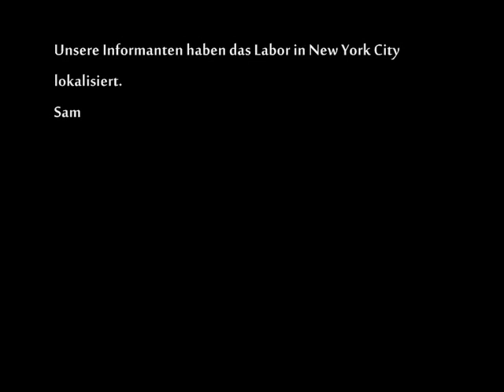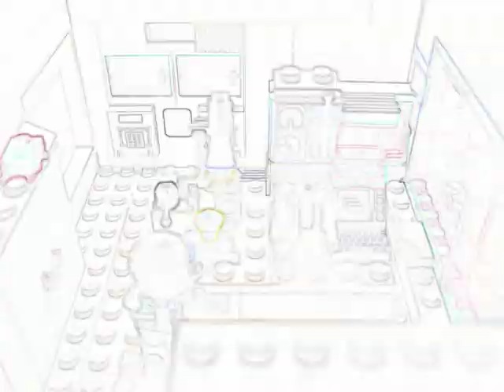LegoCell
ok vieleicht gibt es ein paar ähnlichkeiten zu einem anderen agenten.